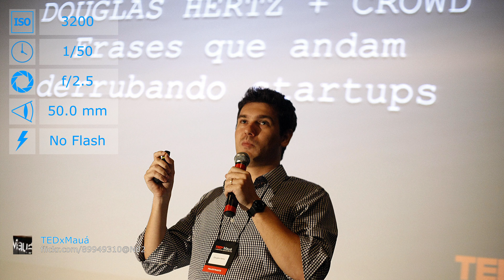Canon EOS-1Ds Mark III with EF 50mm f/1.8 II lens samples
Sample photos from Canon EOS-1Ds Mark III with EF 50mm f/1.8 II lens.

Sources:
cal_3G4J4018 by albertoziveri